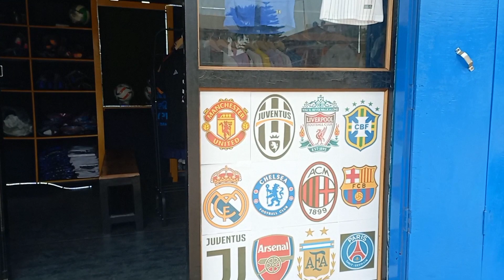Please Visit Naga Jersey HUB Store|||| Best quality Jersey available In Mon Town||New Site|| watch..